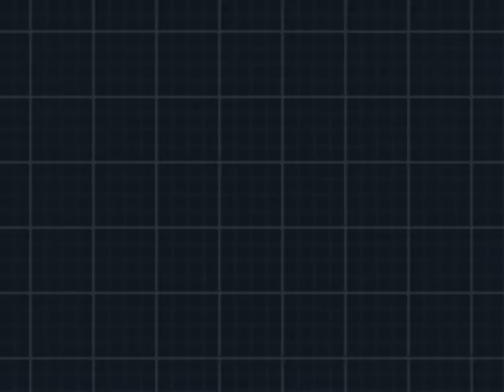Black 2: Twist Mountain Pt. 1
Twist Mountain is now a postgame only location we gotta trek through to make it to Icirrus City, where we can put N's Dark Stone to use. I did a sweep of the area and outside of what was definitely the Regi zone, it seems to be the exact same.